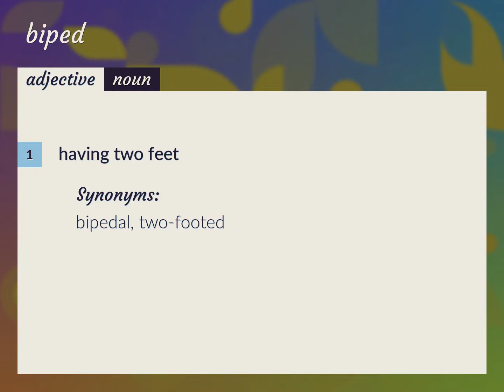Biped | meaning of Biped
What is BIPED meaning?